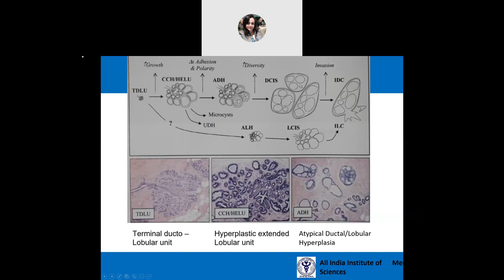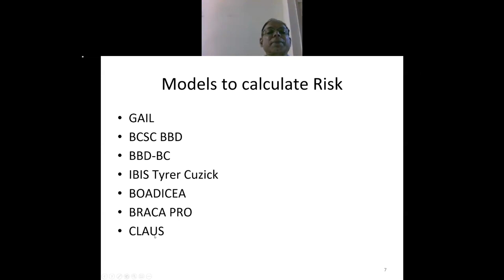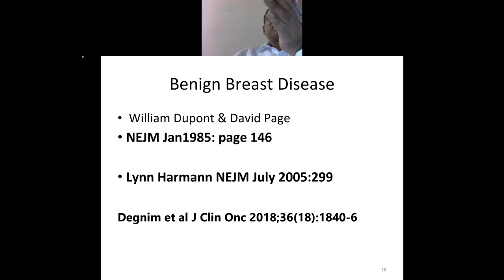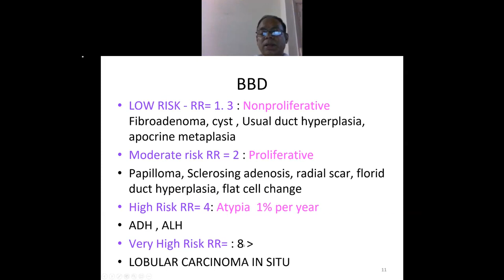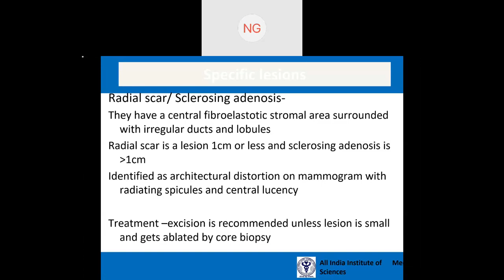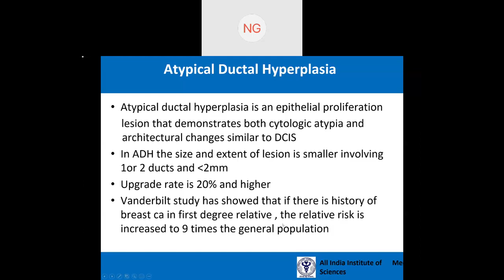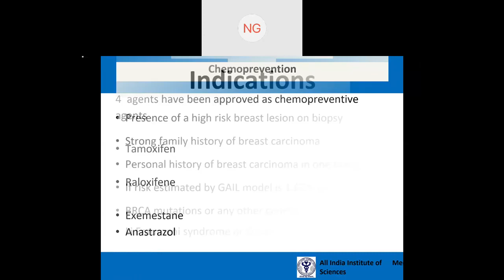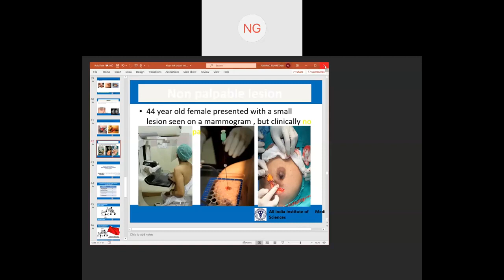breast- categorising (High risk lesions and High risk patients)